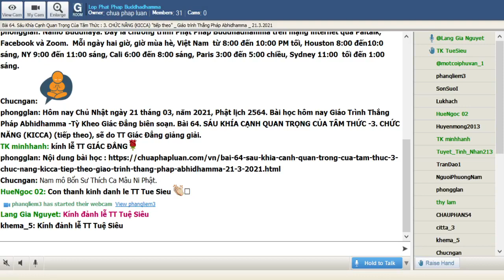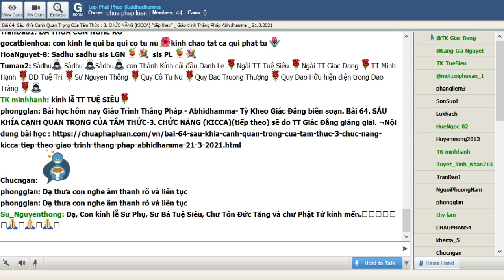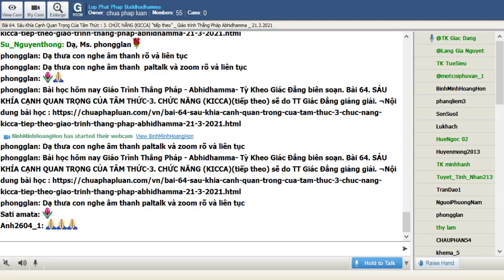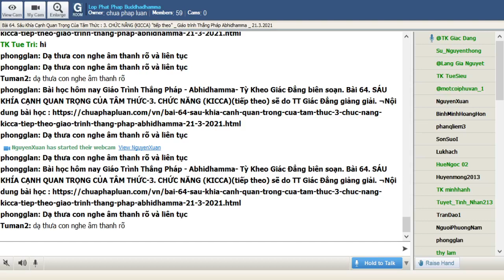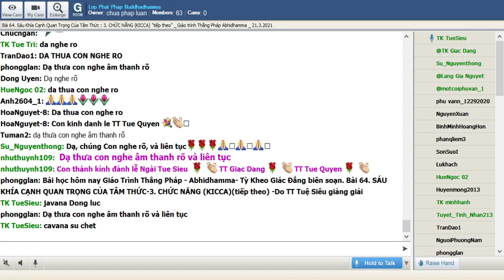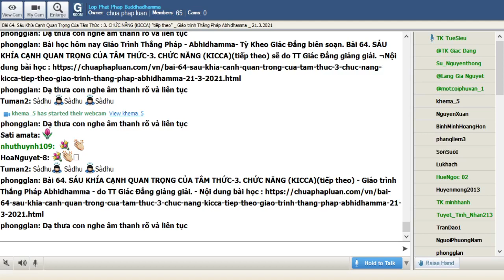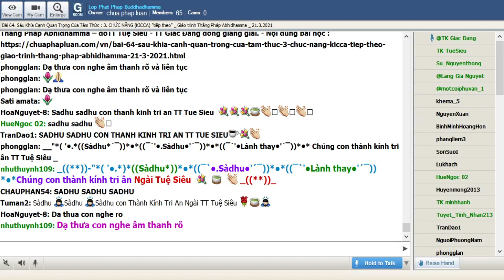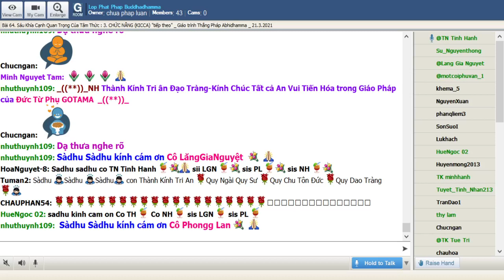21-03-2021. ABHIDHAMMA-THẮNG PHÁP_Lop Phat Phap Buddhadhamma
Lop Phat Phap Buddhadhamma  Chủ Nhật Mar 21-2021. Giáo Trình Thắng Pháp Abhidhamma -Tỳ Kheo Giác Đẳng biên soạn. Bài 64. SÁU KHÍA CẠNH QUAN TRỌNG CỦA TÂM THỨC -3. CHỨC NĂNG (KICCA) (tiếp theo), sẽ do TT Giác Đẳng giảng giải.

@@@ 64. SÁU KHÍA CẠNH QUAN TRỌNG CỦA TÂM THỨC - 3. CHỨC NĂNG (KICCA) (tiếp theo)

Chữ kicca có nghĩa là chức năng, phần hành hay phận sự. Đây là những vai trò của tâm thức. Chính những vai trò nầy phân định rõ ràng vị thế của các loại tâm trong diễn trình tâm thức. Đa số người học Thắng Pháp không tìm hiểu rõ ràng những vai trò của tâm thức - đặc biệt là vai trò của tiềm thức (bhavaṅga) – nên trong giáo trình nầy sẽ nhấn mạnh một số điểm cần lưu tâm.

Tất cả tâm đều có chức năng.

Có tất cả là 14 chức năng của tâm thức:

1.    Kiết sanh thức (paṭisandhi)

2.    Tiềm thức (bhavaṅga)

3.    Khai môn (āvajjana)

4.    Thấy (dassana)

5.    Nghe (savana)

6.    Ngửi (ghāyana)

7.    Nếm (sāyana)

8.    Xúc chạm (phusana)

9.    Tiếp nhận (sampaṭicchana)

10.Kiểm tra (santīraṇa)

11.Xác định (votthapana)

12.Xử lý (javana)

13.Dư hưởng (tadālambana)

14.Mệnh chung (cuti)

Trong phần đầu sẽ nói về 3 chức năng: kiết sanh, tiềm thức và mệnh chung vi cả ba có liên hệ mật thiết với nhau mặc dù trong bảng liệt kê thì mệnh chung đặt ở cuối cùng. Cũng nên lưu ý là phần nầy nói về chức năng của tâm nên đúng ra không nên dùng chữ tâm hay thức mà chỉ nên nói về phần hành tuy nhiên đôi khi dùng chữ thức như kiết sanh thức hay tiềm thức để dễ nói.

Kiết sanh thức (paṭisandhi) kết nối giữa kiếp sống nầy và kiếp sống khác. Chữ kiết sanh dịch theo nguyên nghĩa chữ paṭisandhi mang ý nghĩa kết nối giữa hai đời. Ngài Tịnh Sự dịch là tục sanh có nghĩa là tâm kế tục dòng sanh tử.

Kiết sanh thức do nghiệp lực chiêu cảm nên rất nhanh chóng không có trường hợp “đi tìm chỗ thọ sanh”. Thắng Pháp nói riêng và Tam Tạng Pàli nói chung không nói về một trạng thái trung ấm hay trung hữu (majjhibhava) giữa hai kiếp sống.

Có 19 tâm làm việc kiết sanh là hai tâm kiểm tra, 8 tâm quả dục giới tịnh hảo, 5 tâm quả sắc giới và 4 tâm quả vô sắc.

Tâm kiết sanh chỉ có  một sát na nhưng có ảnh hưởng toàn bộ kiếp sống. Tiếp sau đó những tâm tiềm thức và tâm mệnh chung cùng một loại tâm với phần hành khác biệt.

Tâm kiết sanh quyết định chủng loại, căn tánh, và đời sống vui khố do nghiệp quá khứ chi phối (…)

Chúng sanh cõi vô tưởng sanh không tục sanh bằng kiết sanh thức.

Tiềm thức (bhavaṅga)  là tâm tiềm tàng của đời sống khi không có hoạt thức sanh khởi. Ngài Tịnh Sự dịch là tâm hộ kiếp nghĩa là gìn giữ đời sống do năng lực của nghiệp (trì nghiệp). Hoà thượng Thích Minh Châu dịch là tâm hữu phần lấy theo nguyên ngữ bhava + aṅga có nghĩa là thành tố của sanh hữu.

Tiềm thức cùng một loại tâm với kiết sanh thức. Nói cách khác kiết sanh thức bằng loại tâm nào thì tiềm thức bằng loại tâm đó.

Lúc ngủ thật sâu không chiêm bao là lúc tiềm thức hiện hữu liên tục. Trong đời sống hằng ngày thì sự chen lẫn giữa tiềm thức và hoạt thức rất khó phân biệt vì sự vi tế. Trong trường hợp tiềm thức là các tâm quả hữu nhân thì trạng thái giống như các tâm thiện nhưng cảnh muội lược hơn (…)

Tiềm thức có ảnh hưởng lớn tới cuộc sống. Tiềm thức thọ hỷ thì bản tính vui vẻ, thọ xả thì bản tính điềm đạm. Tiềm thức ly trí thì không có bén nhạy trong thẩm định và không có khả năng chứng thiền, đắc đạo. Tiềm thức là tâm quả vô trợ thì nhậm lẹ; hữu trợ thì chậm lụt.

Có thứ tiềm thức trung giới làm việc như “trái độn” (ngài Tịnh Sự gọi là hộ kiếp khách) thì khác loại tâm (….)

Phật giáo Bắc Truyền không đề cập đến diễn trình tâm nên không nói về bhavaṅga nhưng nói về tàng thức hay a lại da thức với nhiều điểm tương đồng thú vị.  Ở đây chỉ nói ngắn gọn là các tâm tiềm thức hữu nhân tuy là “một phiên bản” của tâm thiện trong quá khứ có lưu lại “một số dấu ấn của quá khứ” nhưng không là tất cả như tàng thức trong Duy Thức hay A Tỳ Đàm Câu Xá (….)

Mệnh chung (cuti) hay tâm tử là tâm sau cùng của kiếp sống nhưng không phải đơn thuần “xuất hiện sau cùng nên không làm gì cả” mặc dù đúng là loại tâm giống như tiềm thức và cũng chiêu cảm nghiệp lực.

Nên hiểu là theo kinh điển có ba hiện tượng chết như cây đèn tắt vì tim lụn được ví cho cái chết tự nhiên theo chủng loại (loại chúng sanh đó chỉ có thể sống lâu nhất chừng đó); đèn tắt vì hết dầu ví dụ cho chúng sanh chết vì hết phước hoặc hết ảnh hưởng của ác nghiệp; đèn tắt vì gió thổi ví dụ cho một thứ “đoạn nghiệp” mạnh cắt ngang mạng sống. Cần hiểu ba thí dụ trên để thấy rằng tâm tử hay tâm mệnh chung không đơn giản chỉ là thứ tiềm thức sau cùng.

Cũng nên hiểu rằng theo nghiệp báo thì không có cái chết gọi là “chết oan” và cũng không được quyết định bởi Diêm chúa. Nói một cách tổng quát thì cả ba kiết sanh thức, tiềm thức và tử thức đều là sự chiêu cảm rõ nét của nghiệp lực

(Còn tiếp)